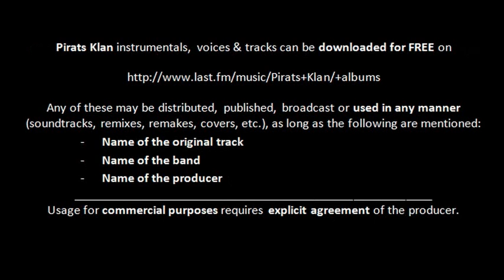11 Case de Discuri Instrumental [PK]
Ars Piratica Instrumentals
Original Track: Case de Discuri
Band: Pirats Klan
Producer: Tase (Rthodox)
Year: 2002